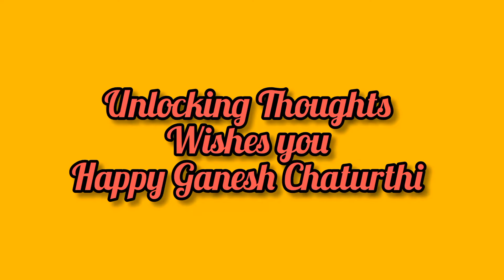Ganesh Chaturthi wishes from Unlocking Thoughts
Welcome to UnLocking Thoughts...
Here a small video to show how we decorate background decoration for Ganesh chaturthi at my home.